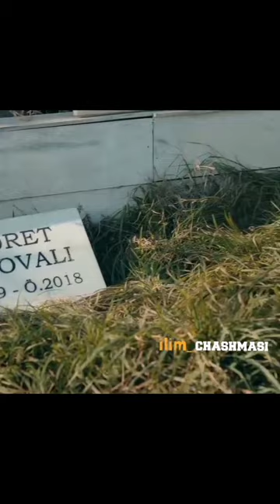Abdulloh domla òlim haqida //omonat haqida// maruza